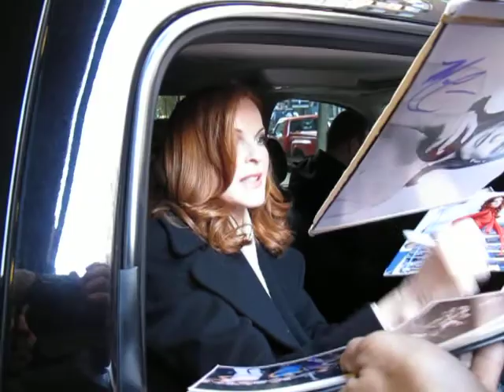Marcia Cross signing after her appearance on LIVE with Kelly